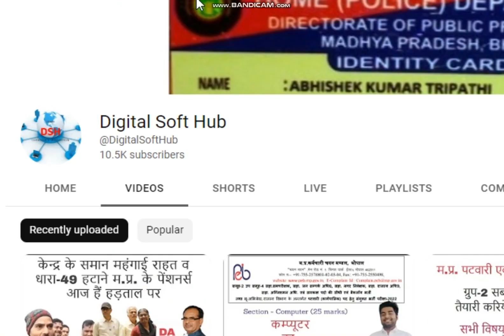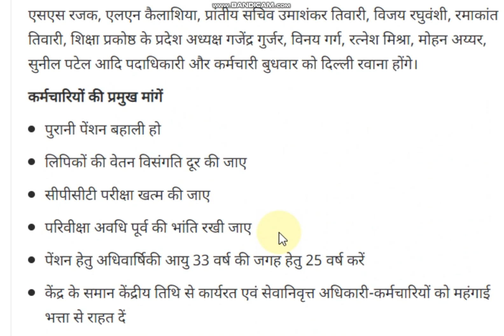पुरानी पेंशन, लिपिक वेतन विसंगति एवं अन्‍य मांगों को लेकर दिल्ली में प्रदर्शन करेंगे MP के कर्मचारी